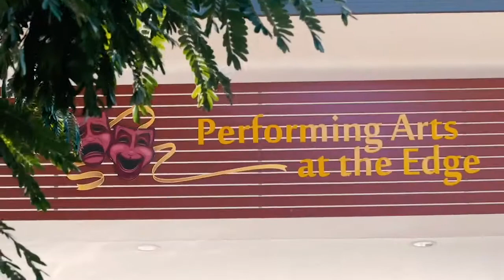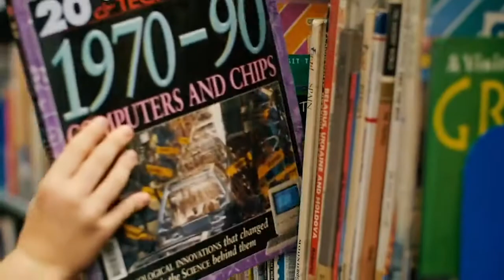TRƯỜNG CÔNG LẬP QUEENSLAND: EDGE HILL STATE SCHOOL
Ba lý do để chọn Edge Hill State School

1. Tiêu chuẩn học tập cao
2. Chương trình học thú vị và sáng tạo tập trung vào giáo dục quốc tế
3. Một môi trường học an toàn, hỗ trợ
Công ty tư vấn du học LGO - Cam Kết Đậu Visa.
📌 ĐĂNG KÝ CÁC KÊNH CỦA LGO ĐỂ CẬP NHẬT THÔNG TIN DU HỌC
💥 VĂN PHÒNG LGO:
- Hà Nội: Tầng 2-3, TT02-05, Khu đô thị Mon City , Mỹ Đình 2, Hà Nội
- Hàn Quốc: 11, Yeonhui-ro, Mapo-gu, Seoul, Korea
- Nhật Bản: 103, 59 Yaraicho, Shinjuku City, Tokyo
- VP Úc (hỗ trợ thủ tục Visa) : Level 4, 231 George Street, Brisbane, Australia